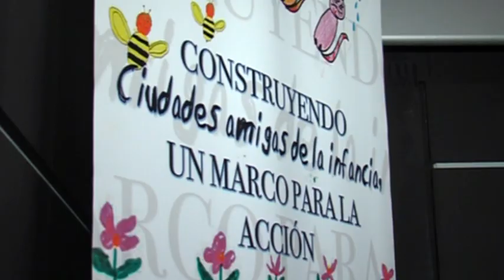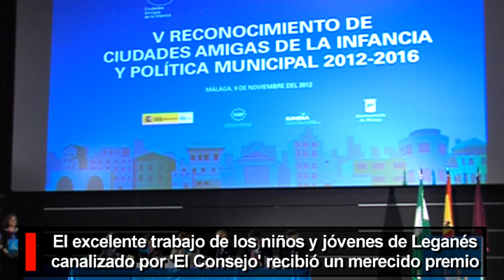Leganés recibe el Premio del VI Certamen de Derechos de la Infancia y Política Municipal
El alcalde de Leganés, Jesús Gómez, recibió el viernes 9 de noviembre en Málaga el Premio del VI Certamen de Derechos de la Infancia y Política Municipal que UNICEF ha concedido al Consejo de la Infancia y la Adolescencia del Ayuntamiento de Leganés.

Esta iniciativa de participación infantil y adolescente ha recibido el reconocimiento de UNICEF España por su labor en la defensa del derecho de participación de los menores a través del proyecto de 'El Consejo', desarrollado desde la Concejalía de Asuntos Sociales, cuyo titular, Ángel Juárez, también ha asistido al acto.

A la entrega de premios, que tuvo lugar en el Teatro Albéniz de Málaga, además del alcalde y el concejal, asistieron también como invitados cinco jóvenes portavoces de 'El Consejo' (Akram Bouayad Abattoy, Daniel Godino Rubio, José Ramón Estepa Almonte, Ramón Hernández Prados y Rajaa El Anakdi Amraui), acompañados por uno de los monitores de la Fundación 'Save The Children', que gestiona con el Ayuntamiento la dinamización de 'El Consejo', y por Mariano Magán Moreno, técnico municipal del Área de Infancia de la Concejalía de Asuntos Sociales.

Junto a UNICEF España, el Ministerio de Sanidad, Servicios Sociales e Igualdad y la Federación Española de Municipios y Provincias han reconocido la práctica de 'El Consejo' como una experiencia de referencia, en el marco del VI Certamen de Buenas Prácticas Municipales 2012 del Programa de Ciudades Amigas de la Infancia.